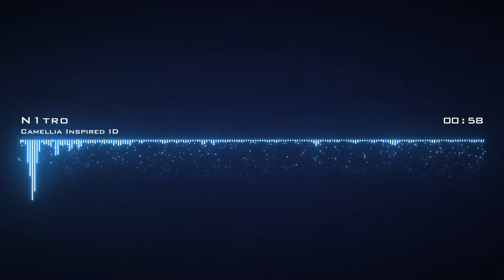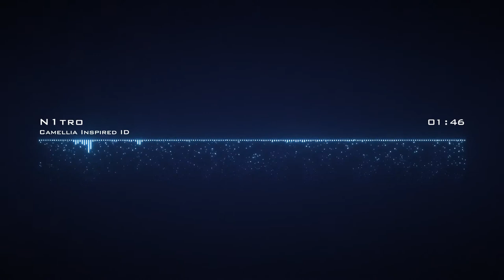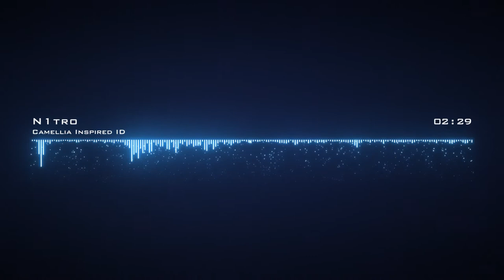Camellia Inspired ID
Please Ft. N1tro if You End Up Finishing or Using This Project.